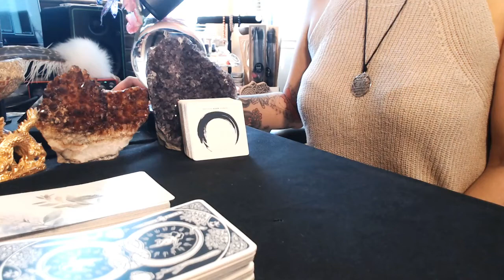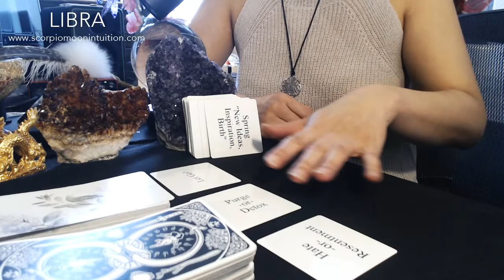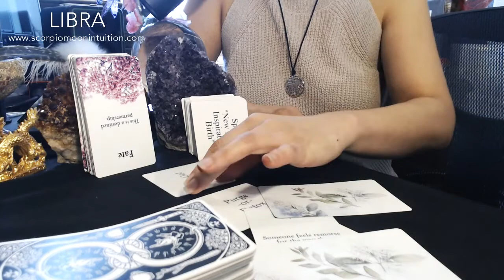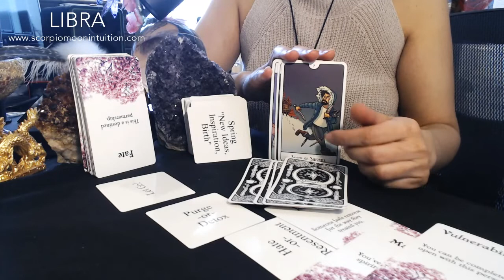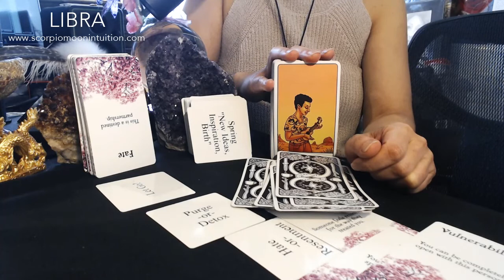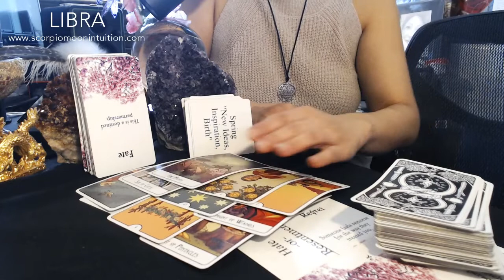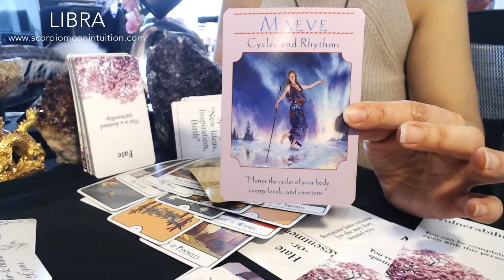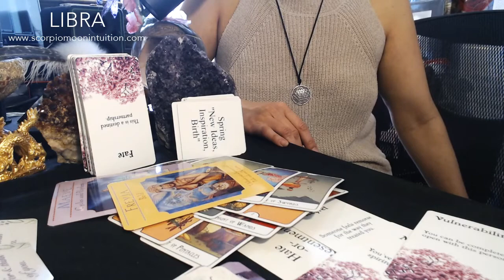Libra🌻Your lover is crazy! They want to let you go but come back & act like nothing happened?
Libra, today I see you are dealing with a person who is in a commitment or has a relationship with you. There is something off about this person today and they seem very bi-polarish. What a way to throw off a libra with someone who just isn't balanced. It's probably enough to make you go crazy. I am seeing they want to let you go, they don't think you are fated and they are not into "spring" or doing anything new. They don't even have regret. There is hate/resentment towards you but this person needs to purge/detox or heal because one minute they hate your guts then the next they act like nothing happened? Kind of narcissistic. Spirit is asking you to balance yourself, you might need to relax after dealing with an episode from this person. Find out more in today's YouTube reading.